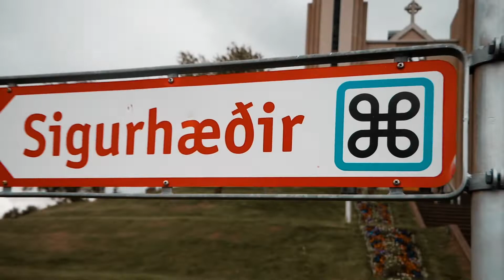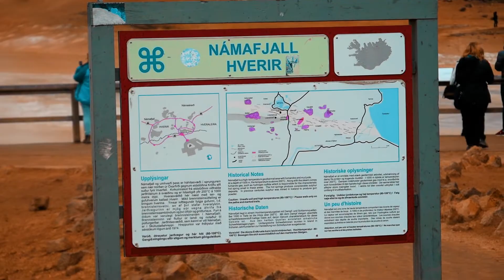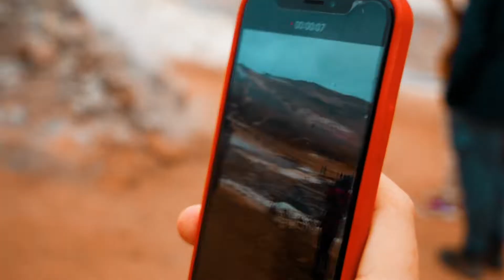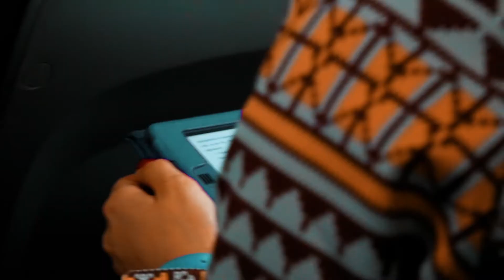VLOG: Challenge fra i Geyser - Islanda 2018, Luglio [ep. 2]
Nel secondo episodio del nostro viaggio in Islanda percorreremo le coste settentrionali dell'isola, esplorando i piú grandi punti d'interesse presenti nella zona, tra cui la cascata Godafoss e i Geyser, prima di proseguire verso Neuskapstadur, il paesino dove si terrà il festival. Questo video fa parte di una miniserie che comprende una manciata di episodi sulle due settimane di viaggio-lavoro nella terra del ghiaccio e del fuoco, e faranno parte di una piú grande raccolta di corti sulle esperienze della mia estate.

Consigliata la visione a 1080p
Registrato con Panasonic Lumix G80